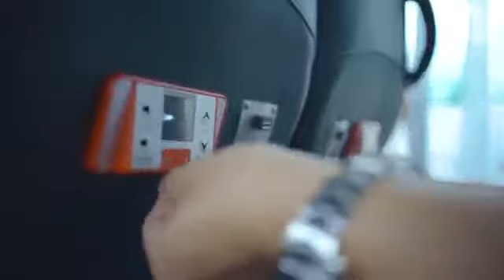Bangkok: Giant City Hop-On Hop-Off Bus Tour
The City of Angels is a melting point of cultures from across the world. Historic shrines, royal palaces, unforgettable street food, incredibly warm people, insane nightlife, street shopping haven - no wonder people cannot get enough of this breath taking place.

Take your pick from a convenient 24, 48 or 72-hour option and soak in the city’s extraordinary atmosphere at your own pace!